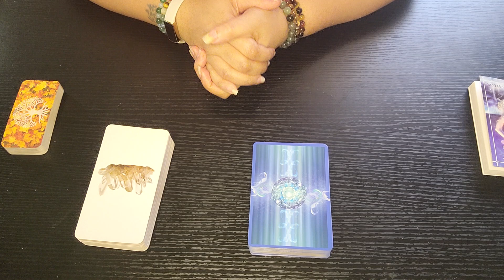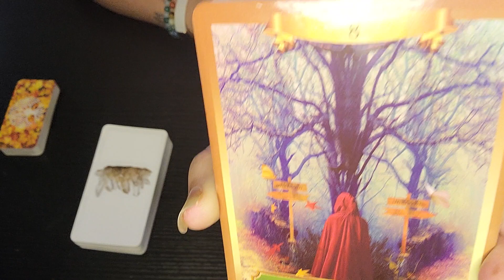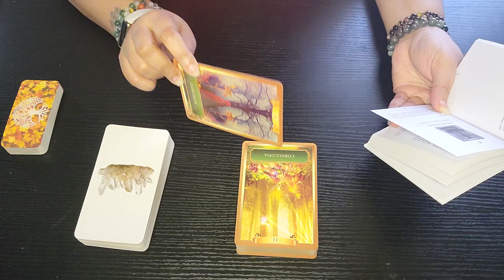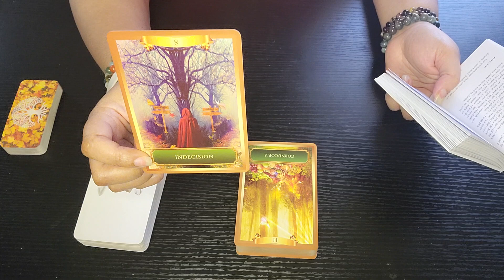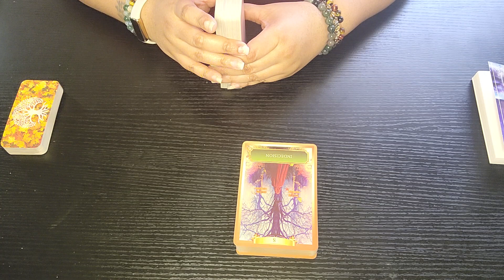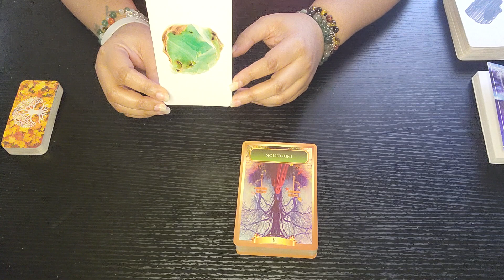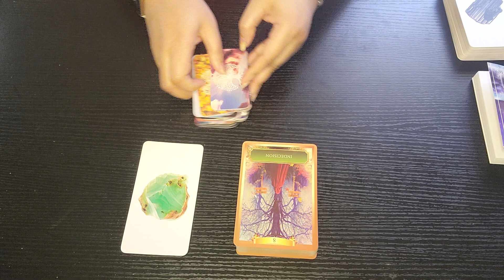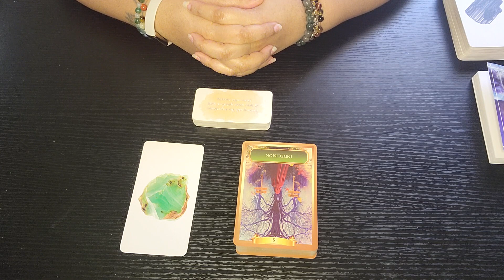Energy Shout Out ✨️ 📣 ~ Leo ♌️